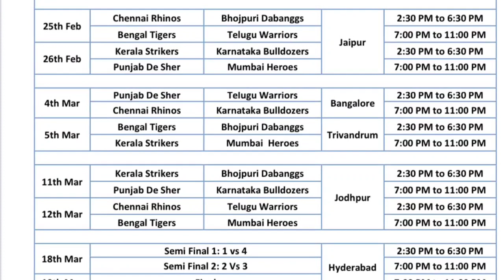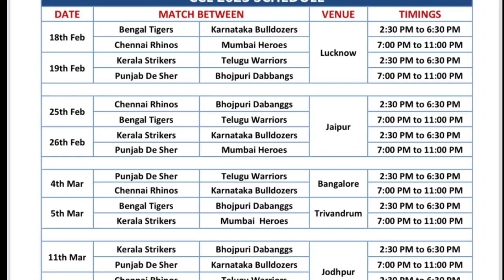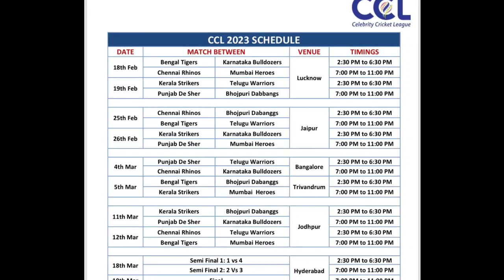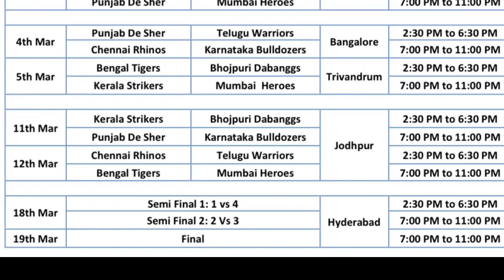Celebrity Cricket league 2023 Schedule Tamil | CCL 2023 Tamil | Tamil Cricket News